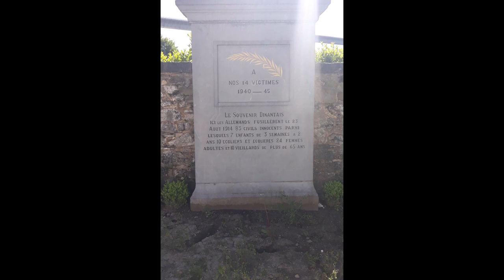Corona 4 Mei Motor Tourke Bouillon, Trois Pont, Stavelot, Dinant... Dag 1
4 Mei eerste dag na Lockdown van ongeveer 7 weken dat we terug met de motor mogen rijden, dus een tourke Bouillon, Trois Pont, Stavelot, Dinant... gemaakt in super mooi weer en bijna niemand op de weg alleen nog Motorrijders.